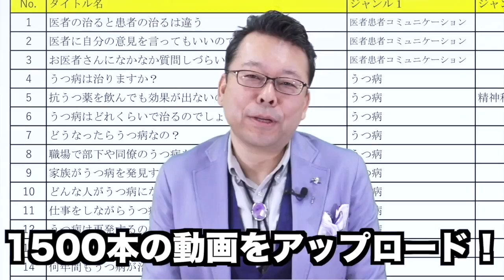朝の調子の悪さを治す方法【精神科医・樺沢紫苑】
【質問】「うつ病治療で休職中なのですが、朝起きると不安に襲われて、つらくて苦しい毎日を送って、何もやる気が起きないのですが、午後になると少し不安が良くなります。
朝起きた時の不安な気持ちを良くする方法はないでしょうか？」